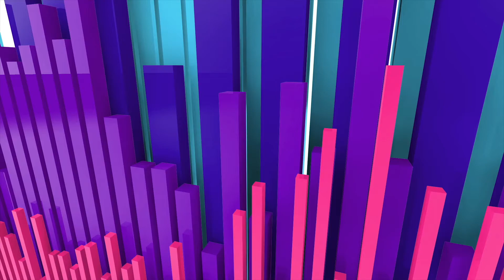Crystal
Voice-over Artist Demo:    Crystal
Languages: ENG, AFRIKAANS

🤩   Need awesome voice-overs?
We scout everywhere for great voices, ensure they meet strict performance requirements and then share the best ones with you.

🤪   Got a great voice?
Maybe you've got the kinda voice we’re looking for!